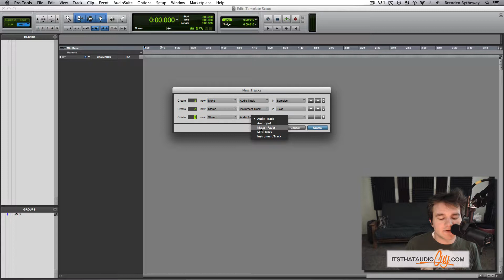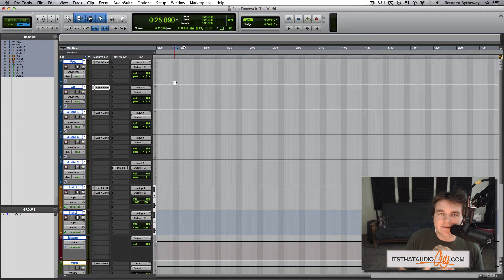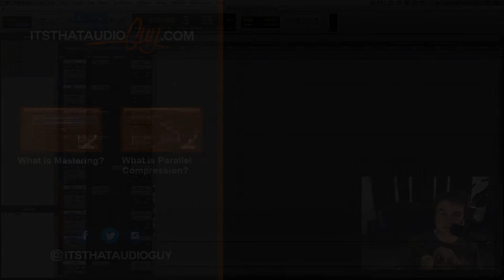Save Hours by Setting Up a Pro Tools Template | That Audio Guy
Are you a FILMMAKER? to watch my FREE one hour training on the Top 6 Audio Mistakes Filmmakers Make

Want to instantly speed up your workflow?

SHHHH!!! Here's a link to sign up for the Filmmaker's Guide to Audio at a DISCOUNT

Listen to my music here:
Bytheway-May: ampl.ink/Wn0Qd
Nongo: ampl.ink/Nj4q4

© That Audio Guy Want to instantly speed up your workflow?

to check out the full audio course I made. It takes you through the entire process from getting started in your DAW all the way to mastering!

Let's talk! brenden [at] audioguy.co